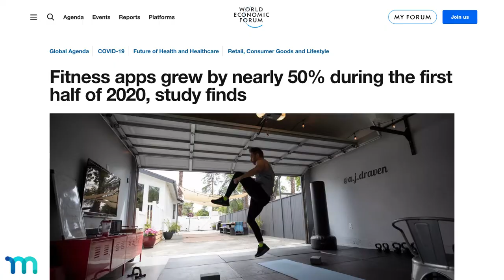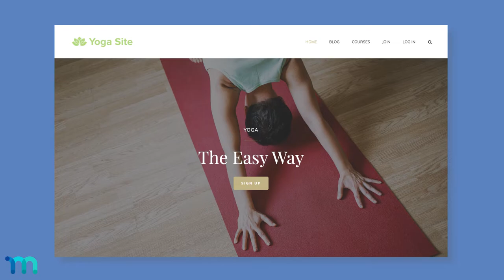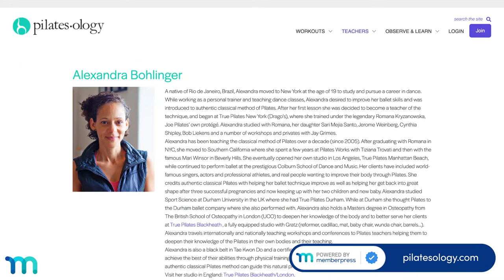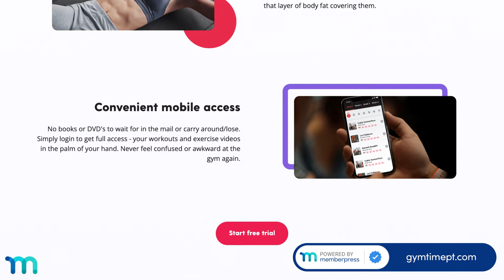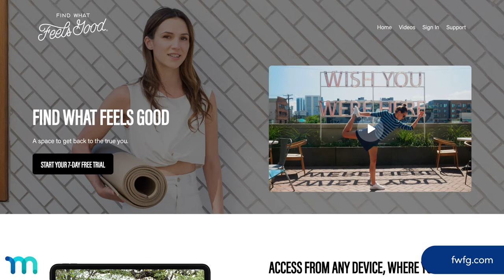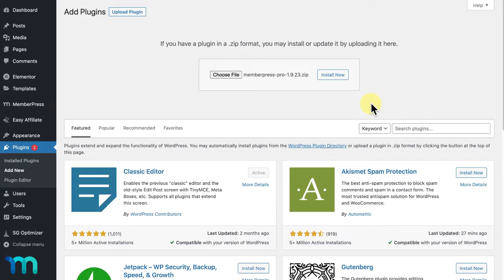Should You Start a Fitness Membership Site? (+ 5 Examples)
More and more people are working out from home, and the business of online fitness has grown rapidly as a result. This was especially true during the quarantine of 2020, and the upward trend still continues today.

If you are passionate about health and fitness, then a membership based website might just be a great way for you to serve your community, and in the process, make a decent living.

Creating a website where your clients can purchase your workouts, meal plans, merchandise, and more will allow you to reach and serve more customers with less time and effort.

In this video, you'll see 5 great examples of sites doing just that!

► Timestamps ⏱️
00:00 The rise of online fitness programs
00:24 Starting a fitness membership site
01:23 1. Pilatesology
02:41 2. GymtimePT
03:19 3. 28 By Sam Wood
03:50 4. Fitness.com
04:20 5. Find What Feels Good
04:56 Conclusion

► The list:
1. Pilatesology

2. GymtimePT

3. 28 By Sam Wood

4. Fitness.com

5. Find What Feels Good

MemberPress is a WordPress membership site plugin and LMS that makes it easy to charge your users for access to content and digital products such as software, e-books, and online courses you create.

MemberPress gives you the ability to confidently create, manage, and analyze membership subscriptions, online courses, and digital products. In addition to these powerful features, MemberPress allows you to grant and revoke access to posts, pages, categories, tags, feeds, communities, and digital files based on what products your users have purchased or subscribed to.

Since MemberPress is built on top of WordPress, you can create powerful and compelling membership sites that leverage all the tremendous features of WordPress and WordPress plugins, including content management, forums, and communities.